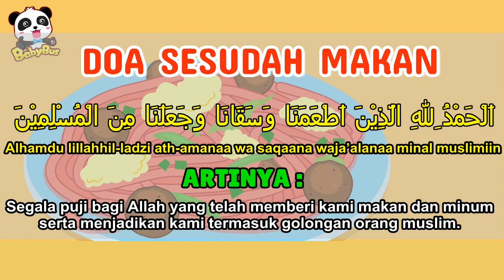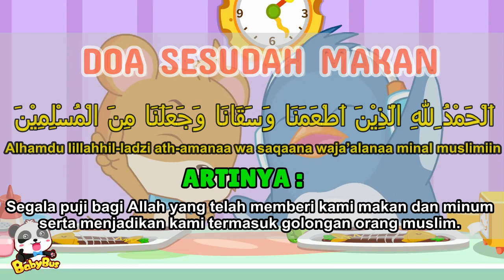Doa sesudah makan ❤ Doa sehari-hari | Doa anak muslim ❤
doa sesudah makan
Alhamdu lillaahil ladzii ath'amanaa wa saqoonaa wa ja'alanaa minal muslimiin
Artinya: "Segala puji bagi Allah yang telah memberi kami makan dan minum, Serta menjadikan kami termasuk golongan orang-orang muslim"